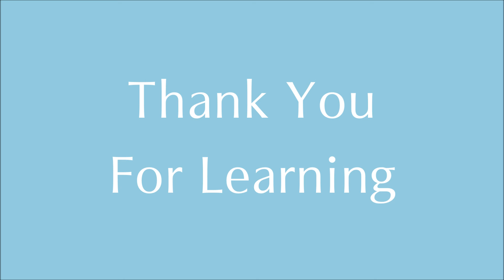Learn Luxembourgish :: Greetings (Part 1/4) :: Lesson 1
By Oliwier Brzezinski
Music ''Queen Of The Night'' By Machinimasound